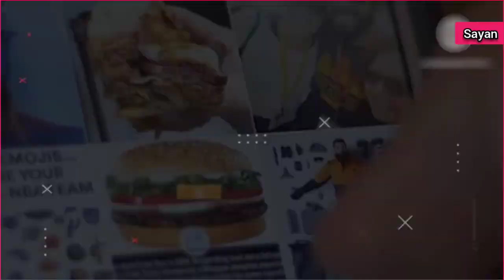মোবাইল টানা অনেকক্ষণ ব্যবহার করলে কি হবে?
What happens if we use mobile for a long time?

☆☞ Note it - This video has no negative impact on the original works (It would actually be positive for them)

☆☞ Kindly Note -
-thanks to all creators, whose videos are used.